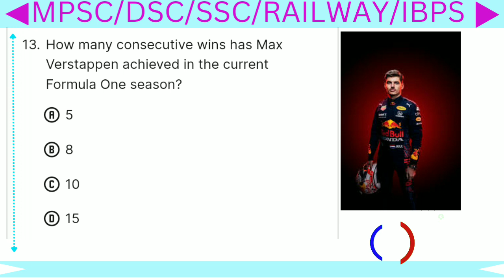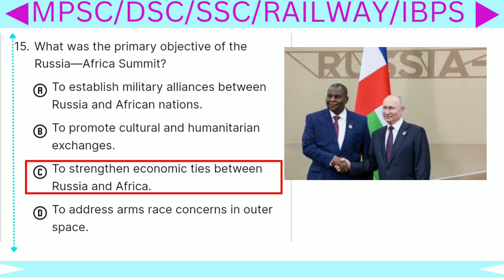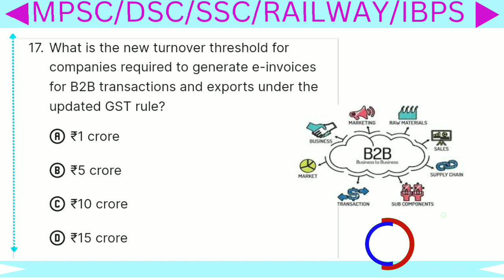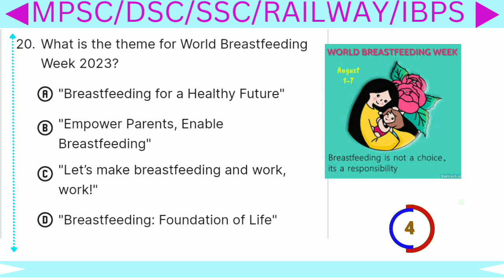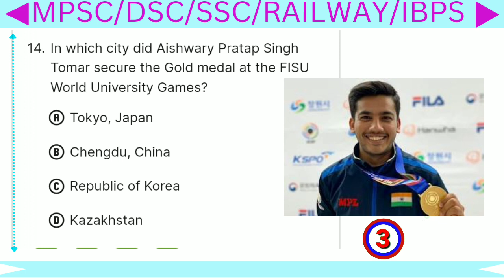"1st August 2023 Current Affairs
Stay in the know with our comprehensive roundup of August 2023's biggest headlines and events! From global politics to breakthrough innovations, this video covers it all. Join us as we provide insightful analysis and context to help you navigate the dynamic world of current affairs. Stay informed, engaged, and part of the conversation. Watch now!

🔥 Key Topics Covered:
- Global Political Shifts
- Technological Advancements
- Environmental Updates
- Economic Developments
- Social Trends
- and more!